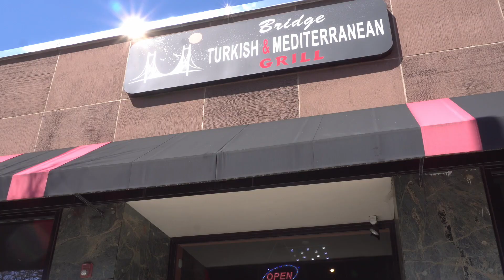Tripping Kosher: Bridge Turkish and Mediterranean Grill - Highland Park, NJ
Learning all about Turkish food at the only Kosher certified Turkish restaurant in North America